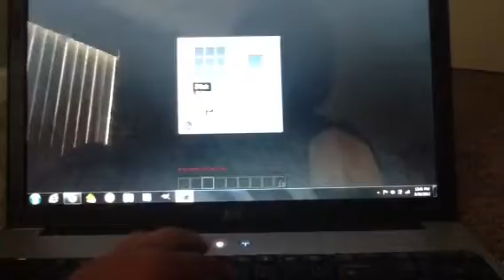Minecraft LP Ep: 1 Part 2 Lag and Weird Glitches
The is part 2 of 1.